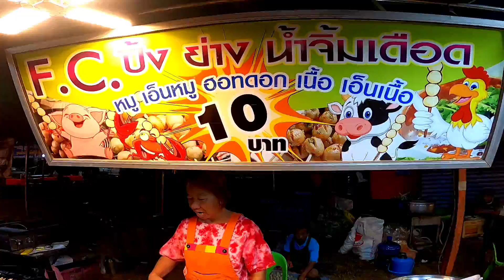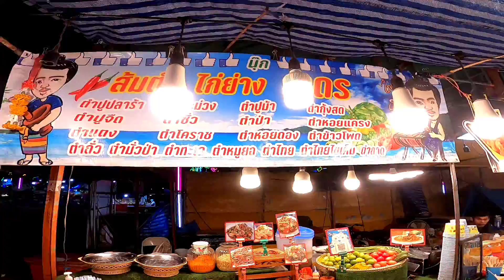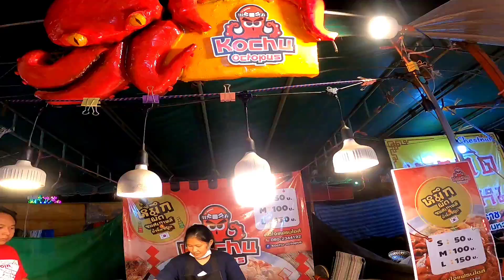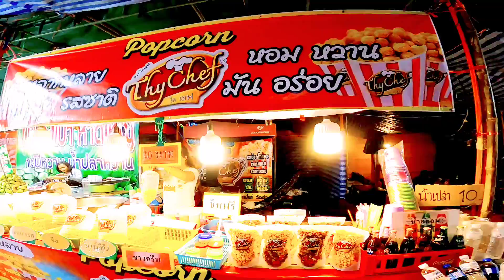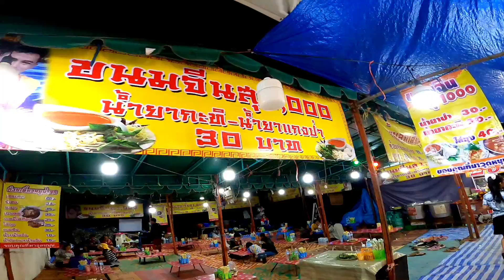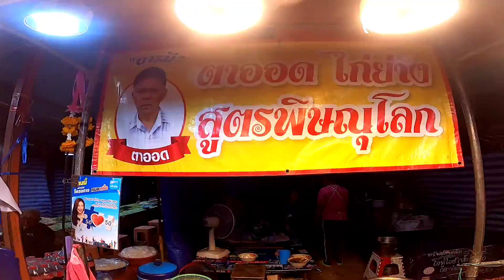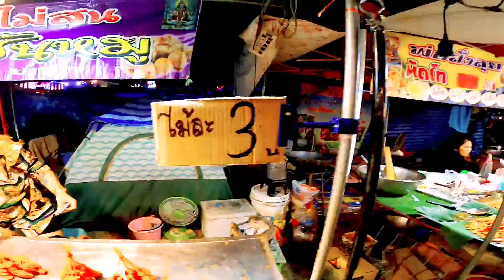Vlog ลุยกิน # กลางคืน งานประเพณีเผาข้าวหลาม อำเภอน้ำหนาว 2020 !!!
# พาเดินเที่ยวหาของกินยามค่ำคืนงานประเพณีเผาข้าวหลามของดีอำเภอน้หนาว #@ สวัสดีครับ ขอต้อนรับทุกท่านเข้าสู่ Pleum  ทริป กินเที่ยว ช่องนี้พึ่งเปิดใหม่ การนำเสนอก็ยังใหม่ ต้องขออภัยมา ณ ที่นี้ด้วยนะครับ ฝากกด Subscribe และกดติดตาม กดไลด์กดแชร์กดกระดิ่งเป็นกำลังใจให้ผมด้วยนะครับ  สุดท้ายนี้ขอบคุณทุกท่านที่เข้ามารับชมคลิปครับผม /Pleum ทริปกินเที่ยว ความสุขอยู่ที่การค้นหา !!!